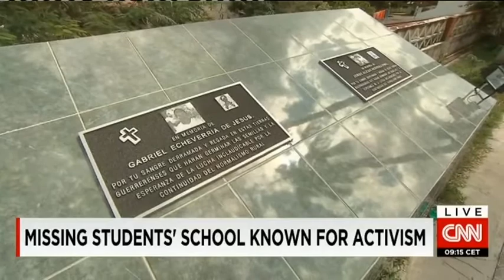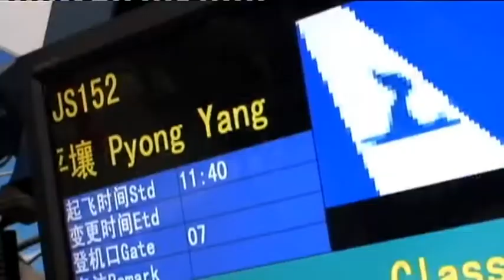15.11.2014 - CNN International. News.